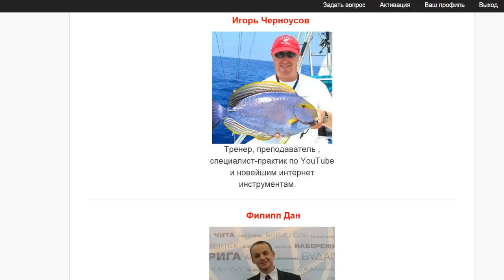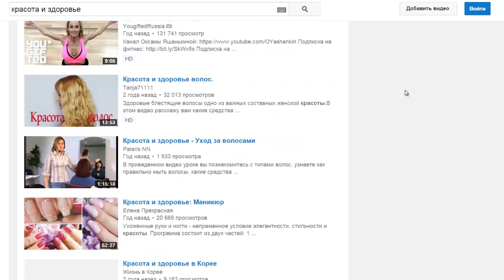Результаты тренинга «Как по- максимуму использовать YouTube в Своем Бизнесе»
В этом ролике вы увидите, вы увидите мои результаты тренинга  «Как по- максимуму использовать YouTube в Своем Бизнесе».
Этот тренинг дал мне знания, опыт и результат смотрите сами!
Теперь я знаю, как продвигать канал на  Ютубе.